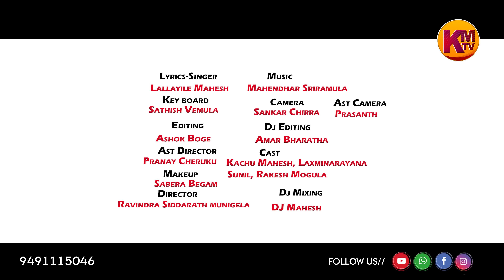DEVUDA KOMURAVELLI MALLANNA DJ SONG 2021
LYRICS & SINGER
KEY BOARD PROGRAMING : SATISH VEMULA
DJ REMIX : DJ MAHESH
CAMERA : SHANKAR CHIRRA
EDITING : AMAR BHARATHA
DIRECTOR : RAVINDRA SIDDARTH MUNIGELA
AST DIRECTOR : PRANAY CHERUKU
MEKAP : SABERA BEGAM
CAST : KACHU MAHESH , LAXMINARAYANA , SUNIL , RAKESH MOGULLA

OGGU DOLU
ASHOK CHEKRAM
M.PRASHANTH
CH.PRASHANTH
M.NAGARAJU
M.PREMKUMAR

Don't copy any [KMTV] Songs we issued copyright against using our properties like lyrics, music, and other senses able things strike in 12 hours

KOMURAVELLI TEMPLE CHAIRMAN
GEESA BIKSHAPATHI
USTHAD OGGU RAVI
MAKKAPELLI BHUMAIAH
MAKKAPELLI MALLESHAM
SINGARAPU RAJKUMAR
PEDDI ILAIAH
RAMESH DAYALA
VINAY KUMAR (USA)
KORE MAHESH
NAVEEN CHANDA
KOMURAVELLI OGGU PUJARULU